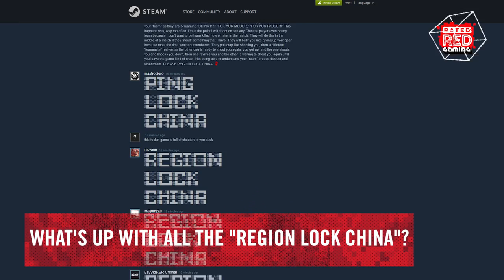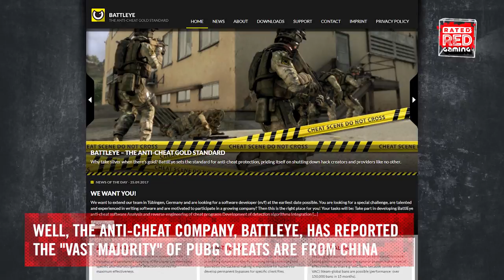Everything You Need to Know About the New PUBG Updates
Another week, another double update for PUBG.
Here's what you need to know.
Check this out!!!

MB - Montgomery Brown; Twitter - @Montgomerynb, IG montgomery.r2